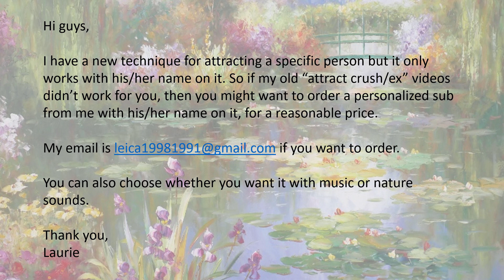About my new technique for attracting a specific person